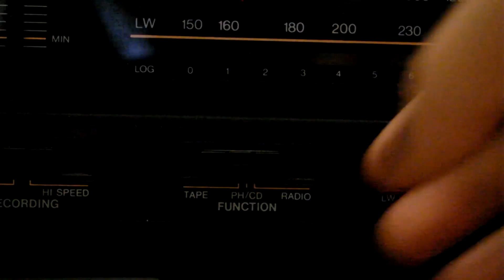Problem with the record player